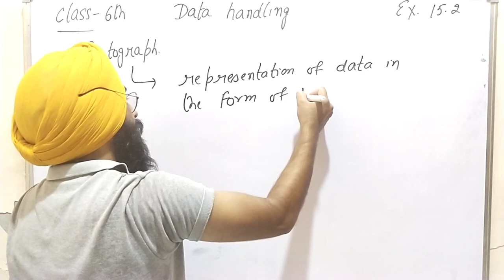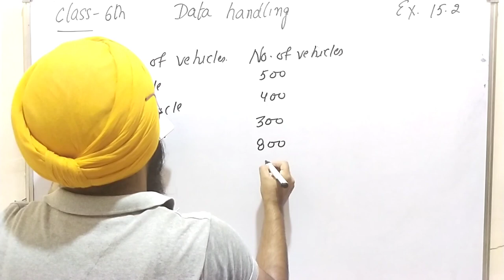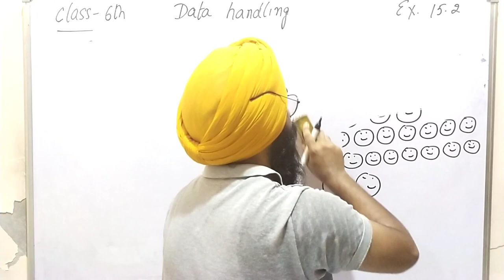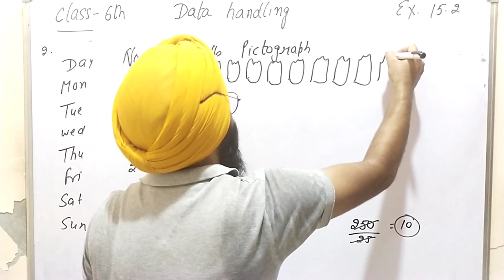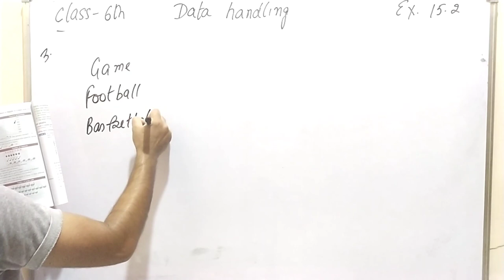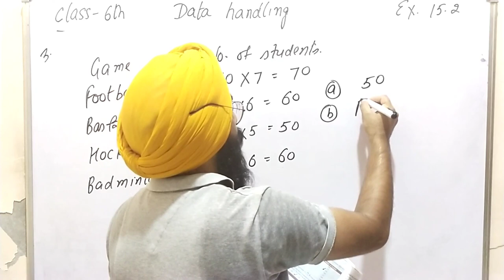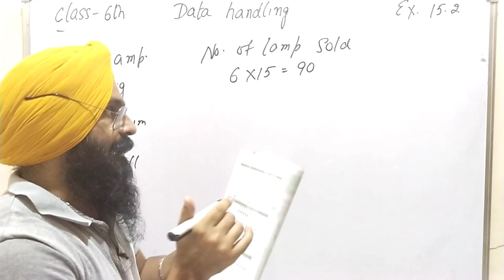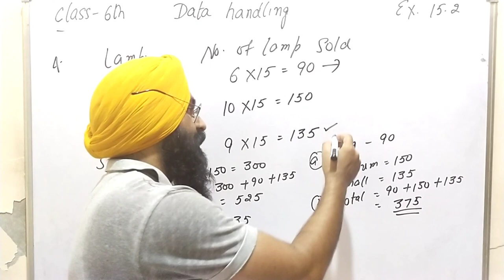Data Handling class 6 exercise 15.2 Full exercise||Maths mate madhubun class 6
Data Handling class 6 exercise 15.1

maths mate madhubun class 6